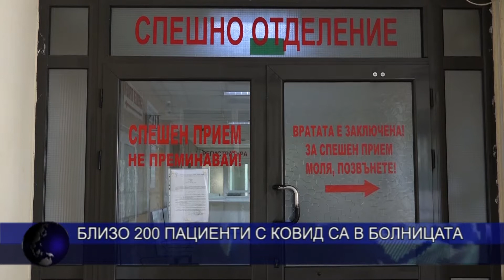ОБЕДНА ЕМИСИЯ НОВИНИ 11 11 2021